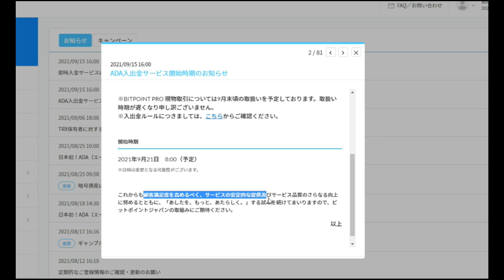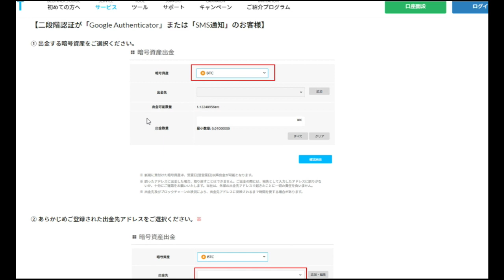【仮想通貨】ダイダロスからBIT POINTへ送金可能！９月２１日から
暗号資産取引のビットポイント

メールアドレスと携帯電話番号をご登録済みのお客様は、ログインして紹介コードをご利用ください
紹介コード：WBVHRUEOBE